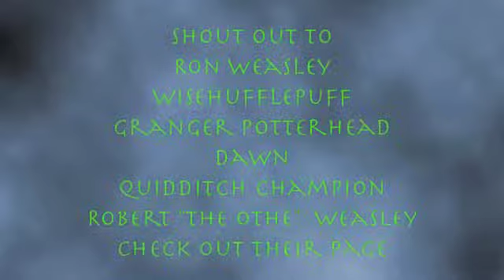Harry Potte Q & A